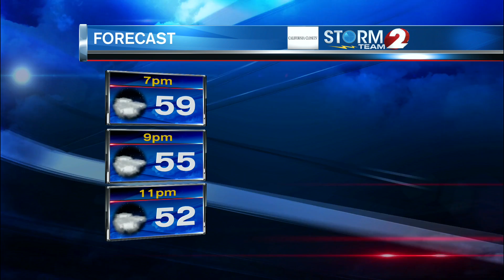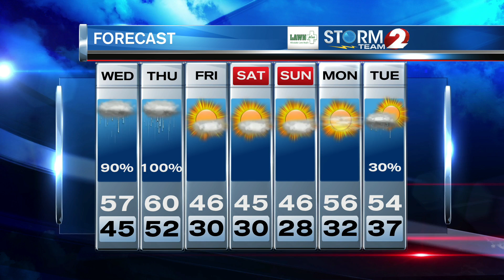First at 4 forecast